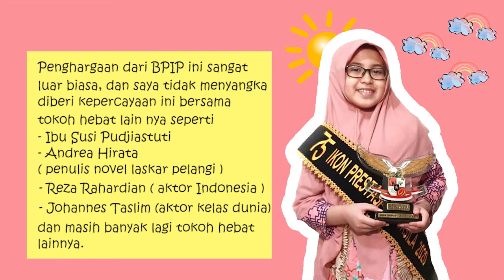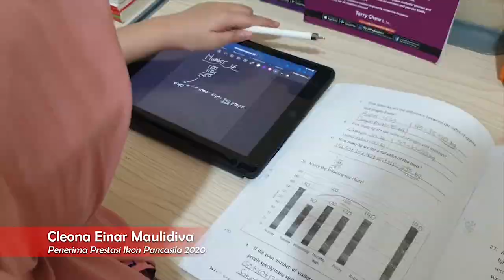Cleona Einar Maulidiva